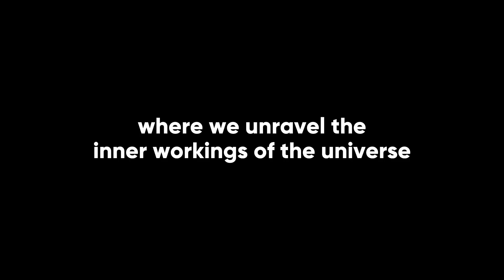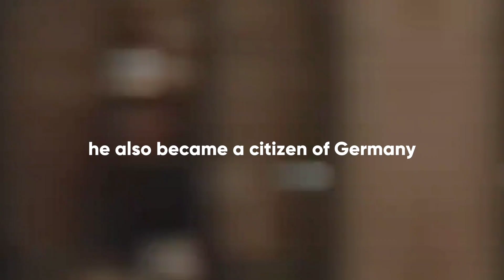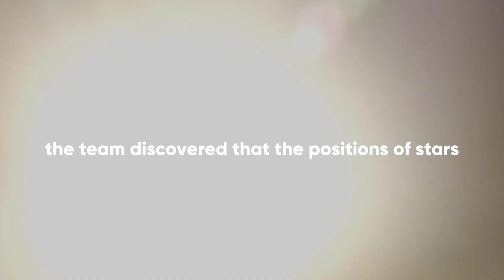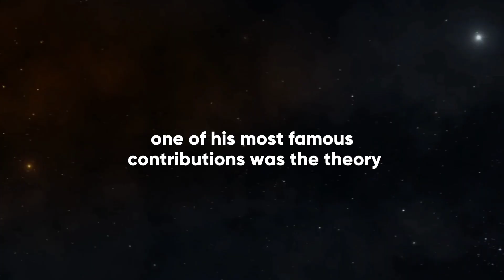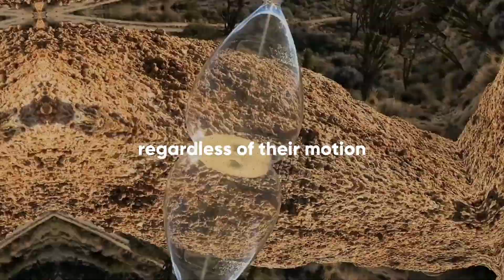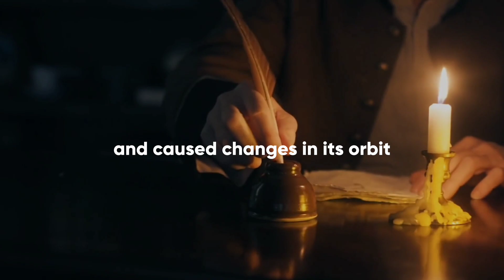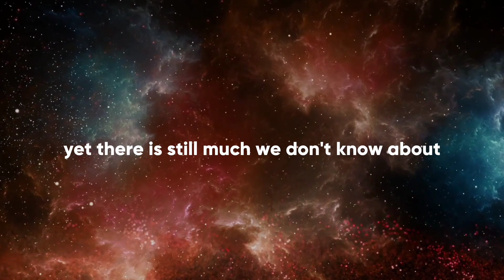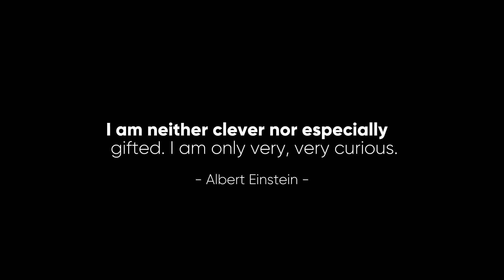Master of the Universe: Einstein's Eureka Moment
Einstein's contributions to science are monumental, shaping our understanding of the universe even today. His theories of special and general relativity showed that physical laws are the same for all observers and that space and time are interconnected. He also proposed that light could be thought of as particles, leading to the discovery of gravitational waves and the explanation of the orbit of Mercury. His legacy as a genius in physics and a humanist continues to inspire and influence the world.

1) This video has no negative impact on the original works (It would actually be positive for them)
2) This video is also for teaching purposes.
3) It is not transformative in nature.
4) We have only used bits and pieces of videos/audios to explain our point.

Composer: Whitesand (Martynas Lau)
Year: 2022